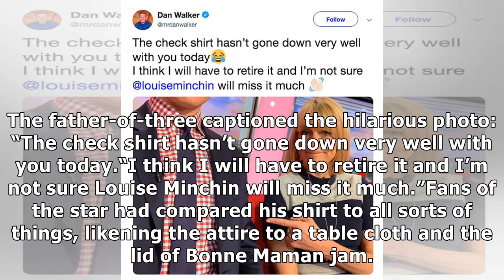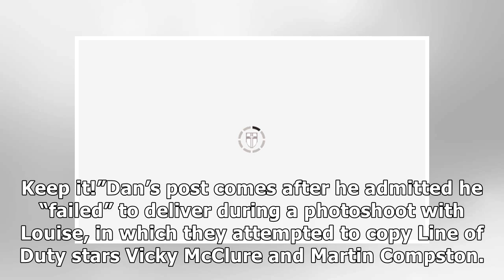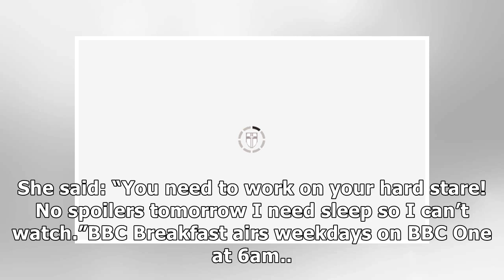Dan Walker: 'It's a crime' BBC Breakfast host is miraculously mocked after 'retire' remark